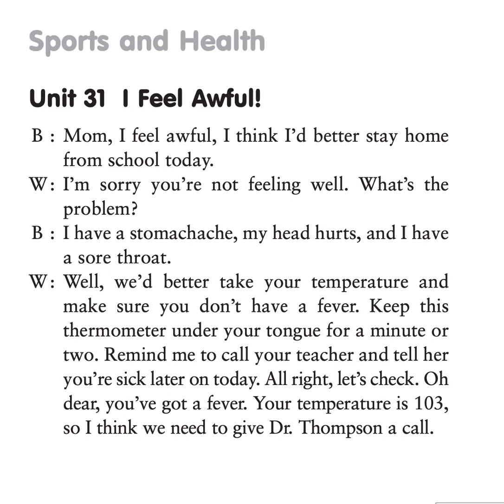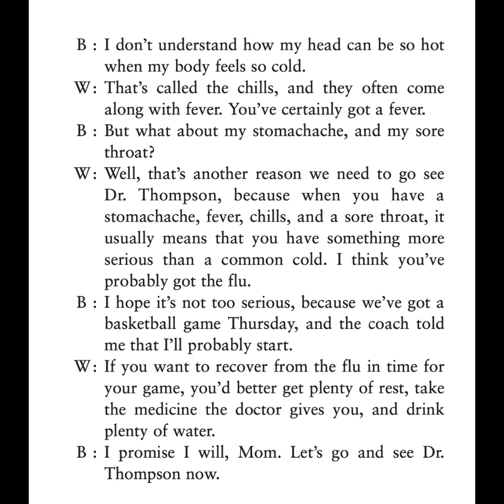DICTATION - Unit 31 - I Feel Awful!